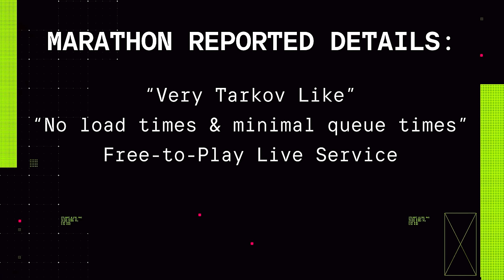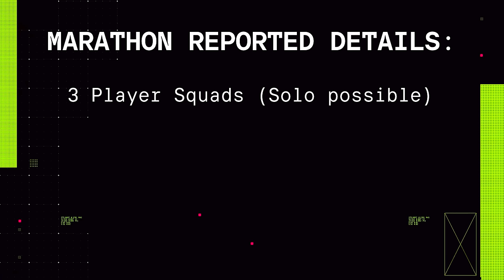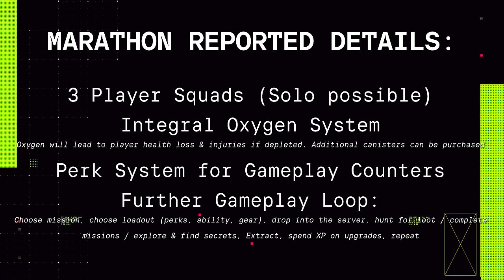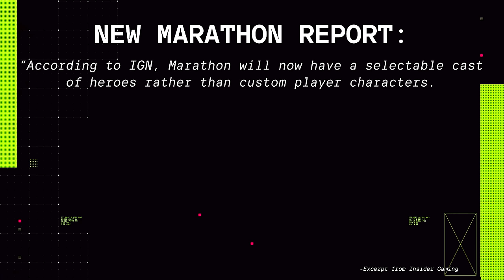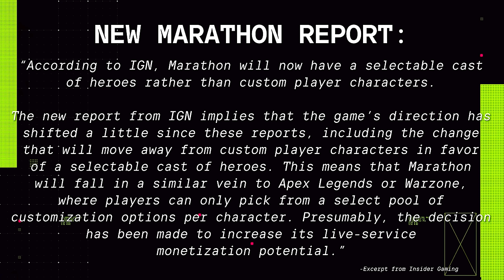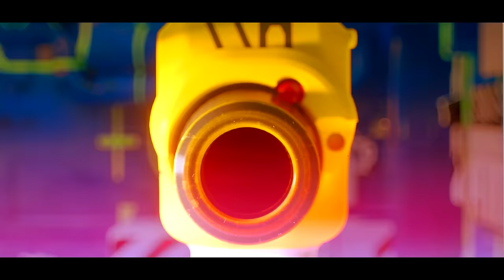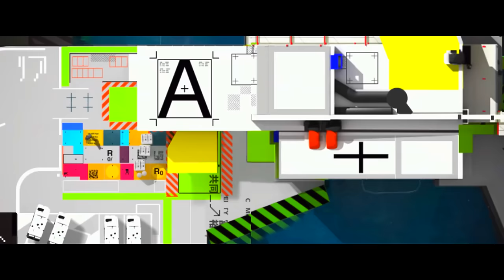Well, This is Disappointing...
Well, this is a kind of a bummer. 9 months ago, Marathon was announced and it was a glimpse at an interesting take on the classic series but with a more modernized twist, still set as a sci-fi futuristic title, it looked like a cool introduction into what was a growing field of games but all we got was that announcement trailer and a peek behind the curtain as a video documentary a little later to follow. However, in the last 24-36 hours depending on when you watch this or when it's published, a lot of people are a bit upset with the direction we're seeing the game shift to as of recent reports. Today we're breaking it down and letting you know all you need to but as we go along, drop your thoughts, drop a like if you enjoy the video and consider subscribing for more FPS coverage. We're getting back to a few COD videos for S3 and other things upcoming this weekend, but for now, let's get into it...

00:00 - Intro
01:15 - What Is Marathon (Prior Reports)
04:46 - The Change in Marathon No One Really Likes...
07:38 - Thanks for watching! Subscribe, like & comment!